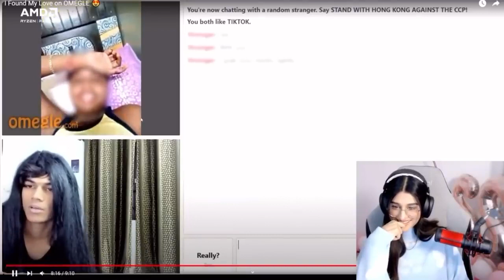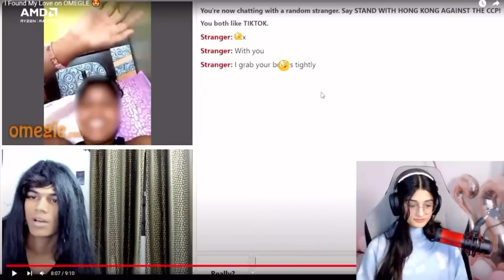PAYAL GAMING Reaction On Adrashuc OMEGLE New Video l Adrashuc Omegle video